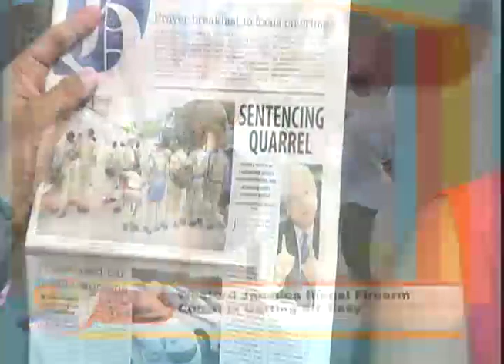Hot Topics - TVJ Smile Jamaica - January 18 2018